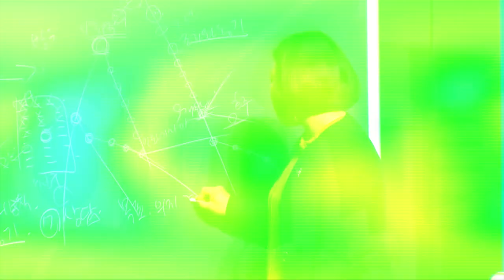긍정의 원더우먼 | 김은혜 | ZOOM 미팅 활용법